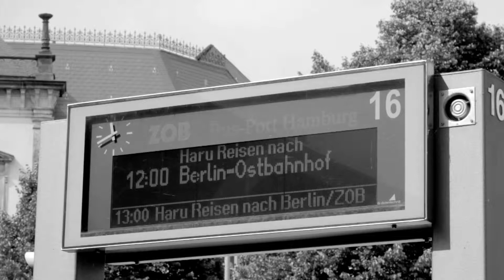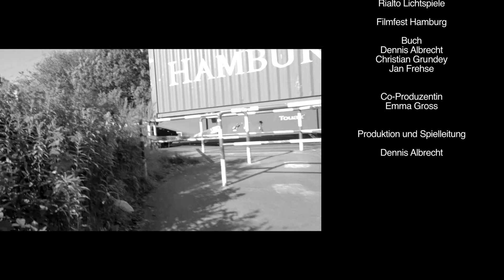Filmstadt (Episode 6.2)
FILMSTADT (kurz: FLMSTDT) ist eine Serie über uns - die Bewohner der Medienlandschaft.

Bei Gorweiler scheint eine Insolvenz imm er bedrohlicher zu werden. Shorty weiss nicht, wie er seiner alten Freundin helfen soll. Doch als Gorweiler verschwindet, werden die Probleme nur noch größer.

Diese Serie wurde von keinem TV-Sender produziert, sondern eigenständig von der Initiative "UnsereSerien" getragen. Geschrieben, inszeniert und produziert von Dennis Albrecht, der hier viel Biographie und Anekdoten aus 17 Jahren Filmgeschäft einfliessen lässt. Viele TV-Serien Schauspieler kommen in Gastrollen vor, z.B. Oliver Hermann, Elke Jochmann & Wolfgang Hartmann (alle Alphateam), Ulrike Kargus & Niklas Osterloh (Rote Rosen), Tokessa Martinius & Norman Kalle (GZSZ) oder Jan Stapelfeldt (Marienhof, GSG9).

Dies ist die letzte Folge der ersten Staffel. Bald geht es munter weiter mit der Filmstadt.
Zur Playlist mit allen Folgen geht es